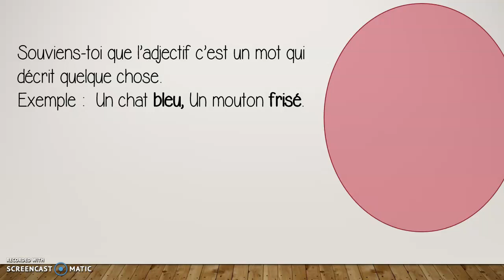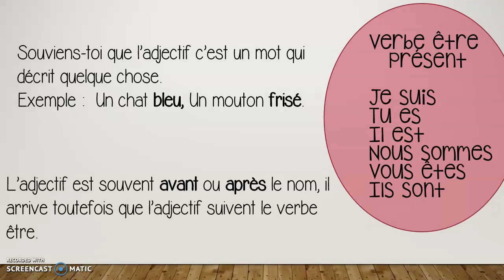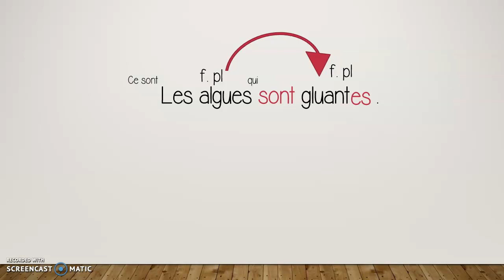L'accord de l'adjectif qui suit le verbe être